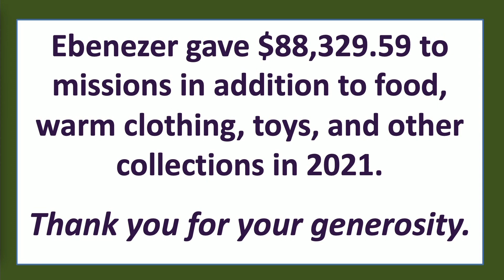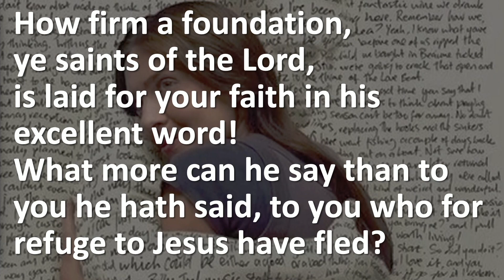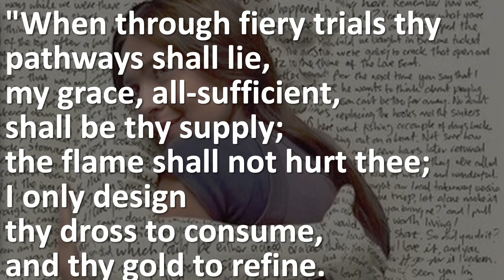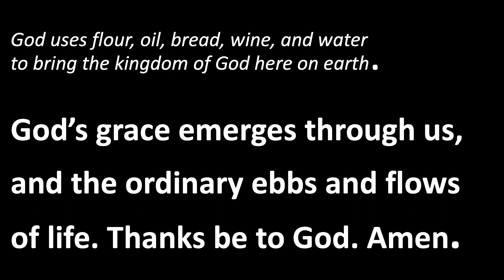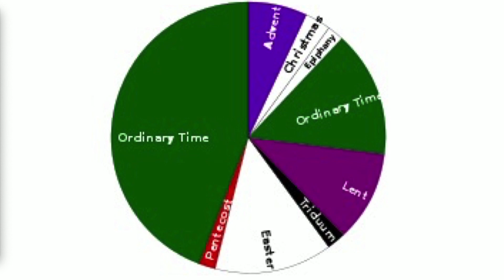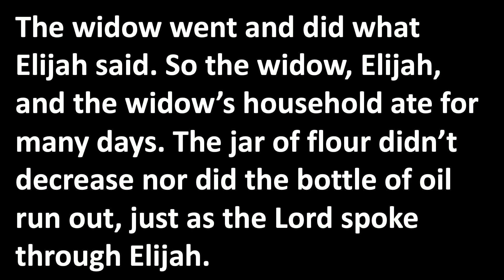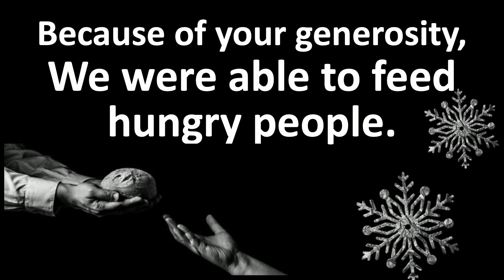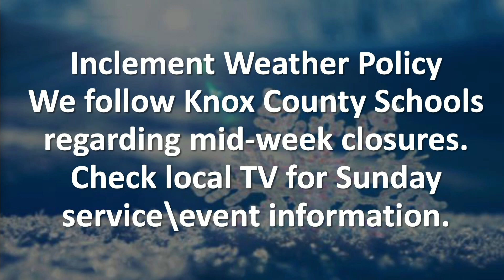11:00 a.m. Heritage Worship with Michael Rodgers, January 30, 2022